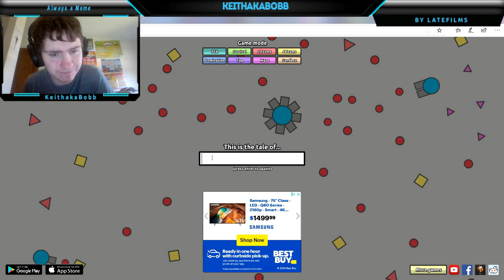So many sweaty tanks: Diep.io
Hey Bobbers! I play diep.io a game where you are s tank and get to level up to become a better and powerful tank.

Friend:-

Had fun .